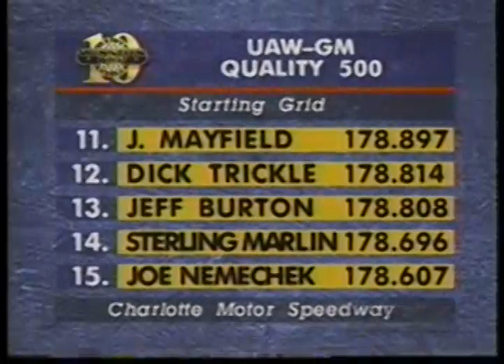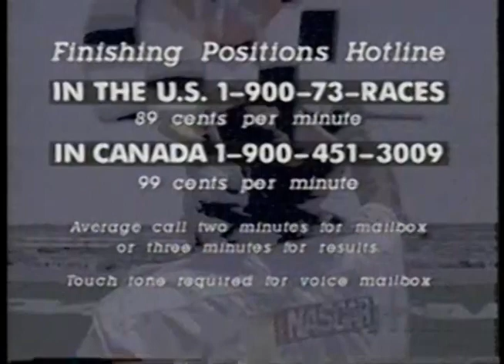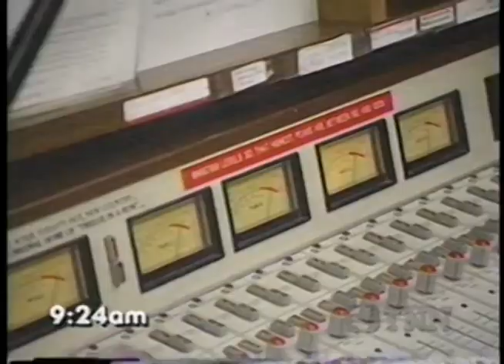1995 TNN "Inside Winston Cup Racing" - (October 8th - A.M. Edition)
TNN
"Inside Winston Cup Racing"
(A.M. Edition)